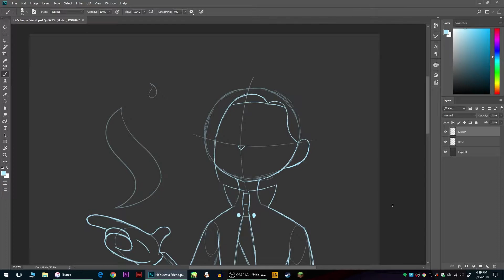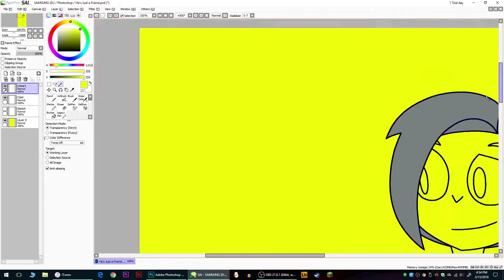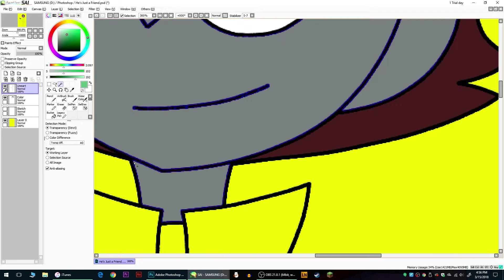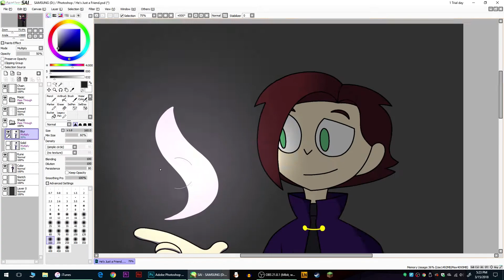Speed Art - He's Just a Friend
Ey look it's Jack!

Find Me Here!:
~YouTube (you're here :D)~
~DeviantArt (I'm more active here, so come and say hi ^^)~